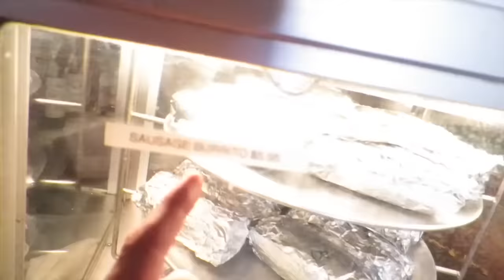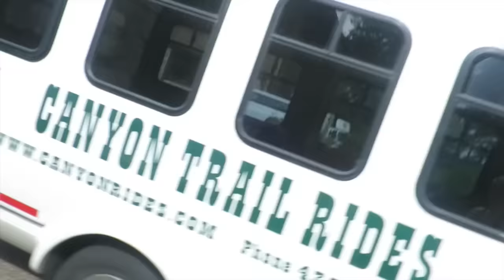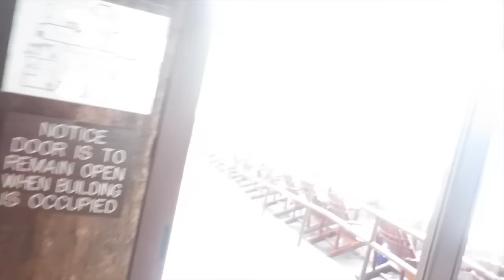LOUDEST ANIMAL FART EVER!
Justin Stuart
Monument, CO
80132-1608